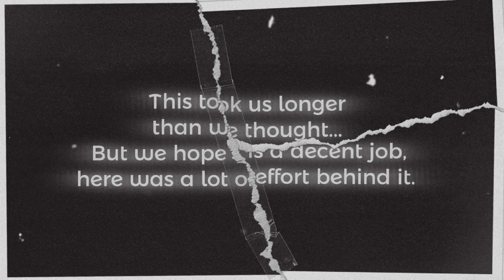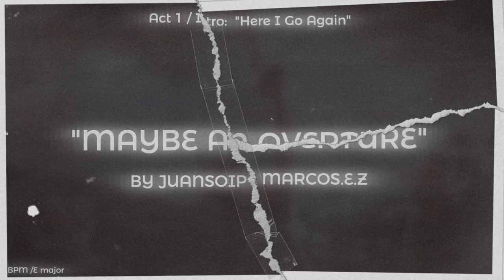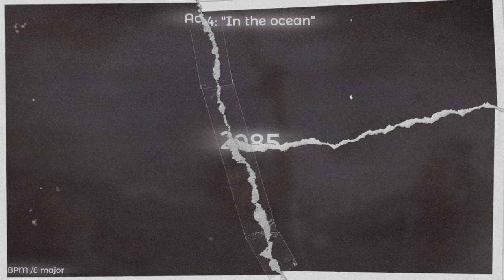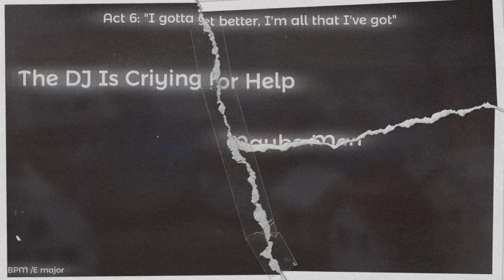AJR - Maybe an Overture (Instrumental Version)